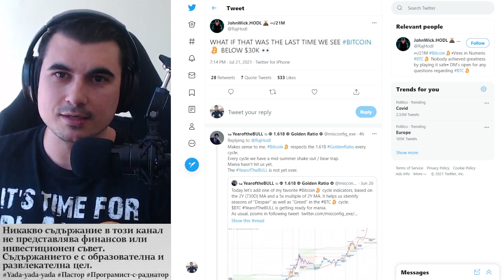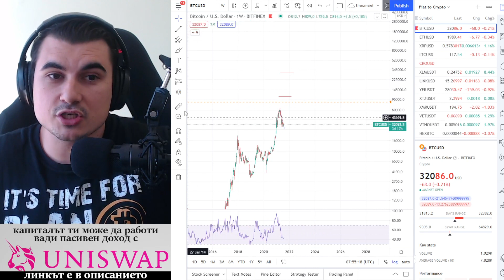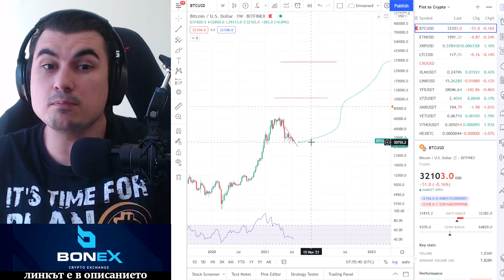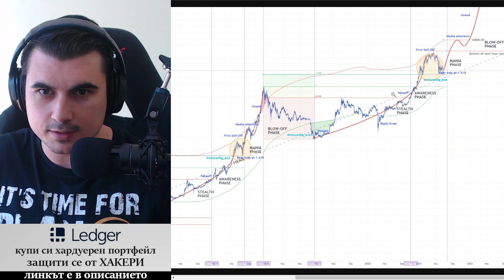Биткойн под $30к за последен път? Не знам. Нямам кристална топка.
10% лихва в долари, 10-20% лихва в криптовалути - как да станете "Liquidity Provider" в Децентрализираната борса Uniswap

Който оценява какво правя и иска да ме почерпи за труда:
адрес за Litecoin:
LPfBtpaAbTnotKjwuf2aMQS8qoqhc3UiyQ

Когато решите, че е време за по-големи покупки: Не бъди част от тълпата. Влез в реалността. Купи си кола.